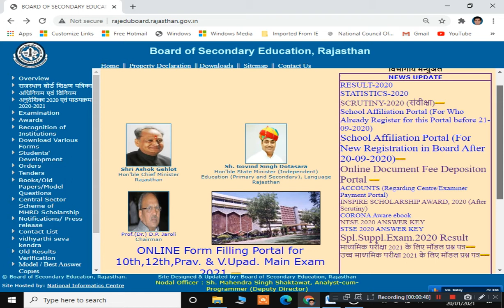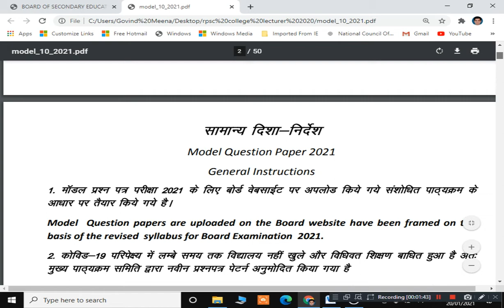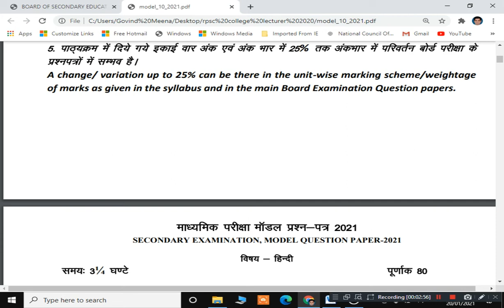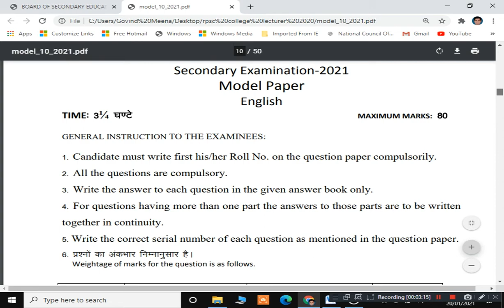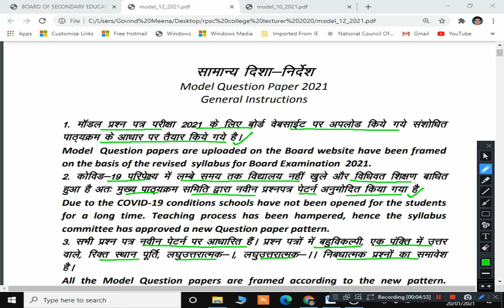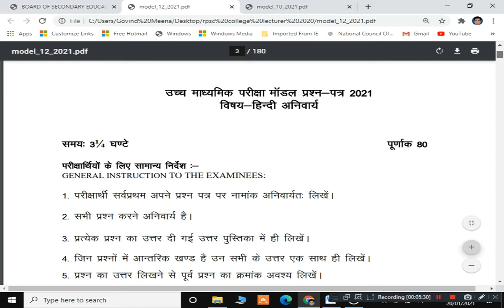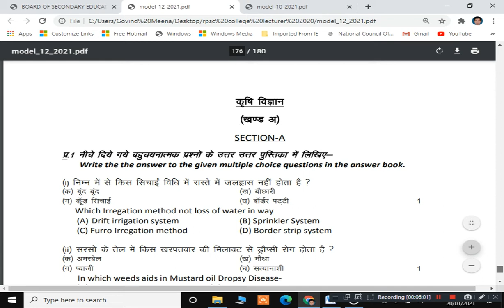Rbse Model Paper 2021 Class 10 | Rbse Model Paper 2021 Class 12 | Rbse Board Ajmer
rbse model paper 2021 class 10,sanjiv desk work class 10 2020 science,class 10 rbse science important questions 2021,rbse class 10 science chapter 1 question answer,rajasthan board model paper 2021,rajasthan board model paper science